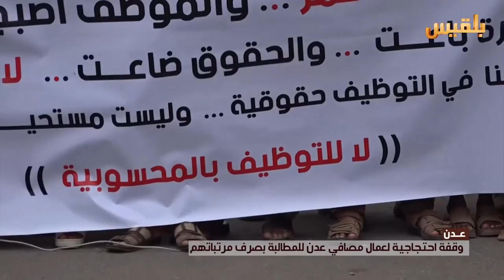وقفة احتجاجية لعمال مصافي عدن للمطالبة بصرف مرتباتهم | تقرير: آدم الحسامي